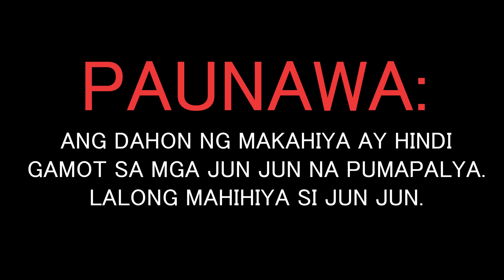Patandaan ng Lolo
Wala yan sa Lolo ko.